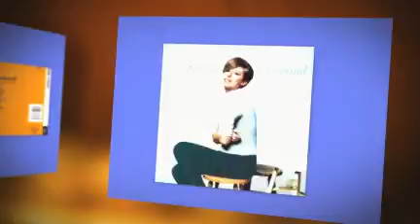BARBRA STREISAND beautiful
BARBRA does a fast paced cover of the classic CAROLE KING song - from the 1971 album BARBRA JOAN STREISAND - created